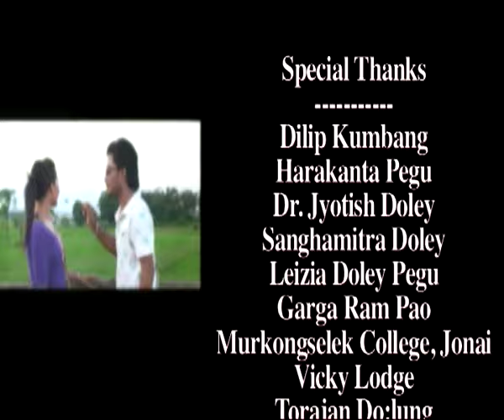AYANG APPUN || PART 2 || OLD MISING FILM || JADAV JONAI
AYANG APPUN || 2016

Production : J.K. Production
Producer : Jadav Jonai
Direction : Jadav Jonai
Cinematography : Debo Kumbang
Editing : Indrajit Kumar Sagar (IMS Audiovisual Media)